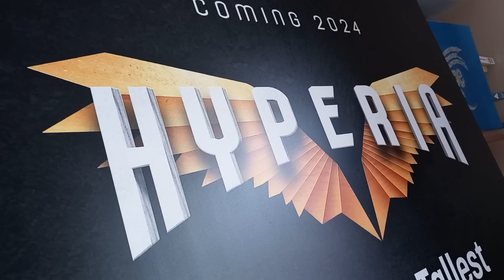HYPERIA | THORPE PARK Resort | Diary Construction Update #116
It was  THE GOLDEN DAY that we've been waiting for as Hyperia officially gets tested for the first ever time. It was tested officially from 1pm and took 30 minutes to get from the bottom of the lift hill to the top to mark the uk's tallest and fastest roller-coaster to date.

So much people came to witness this historic day and it was amazing seeing the first EVER test run at Thorpe Park. The emotions with discussion about the test run was incredible and everyone was very pleased for it.

BRING ON 24TH MAY 2024!!!

Filmed - 16/04/24
Car Park View of Hyperia test by Theme Park Direct